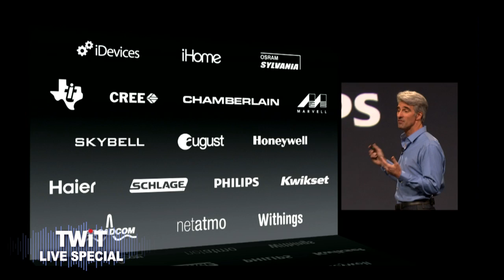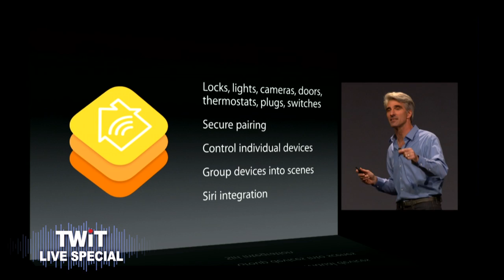Apple's Controls Your Home with HomeKit: TWiT Live Specials 202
Apple announces HomeKit during the WWDC 2014 Keynote, which will allow iPhones and iPads to start controlling smart home devices.